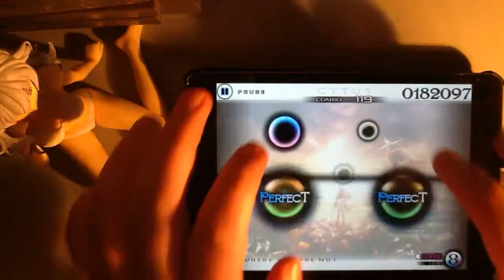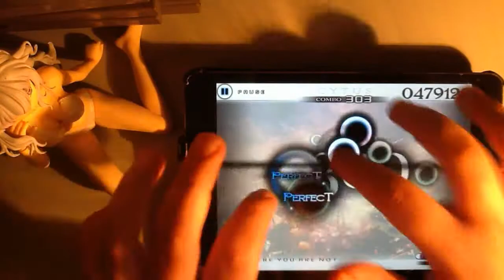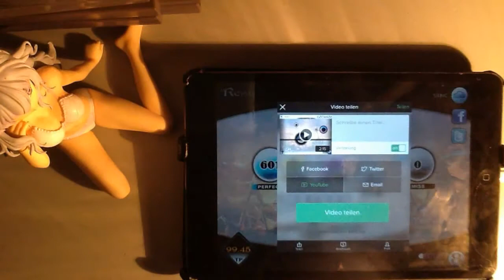[Cytus] Where You Are Not [HARD Lv8 Millionmaster]